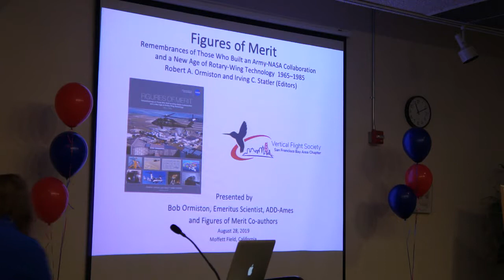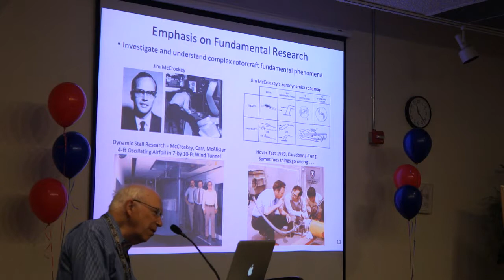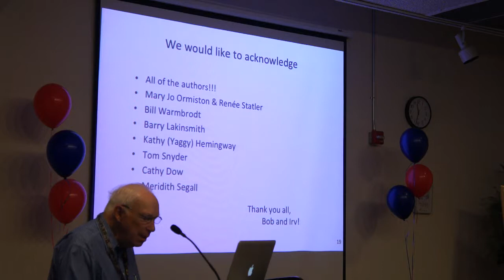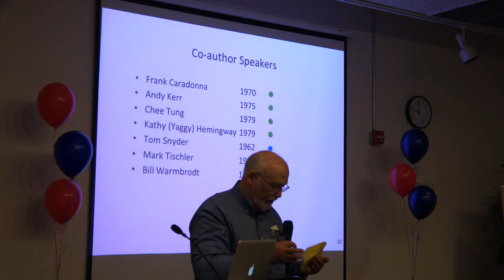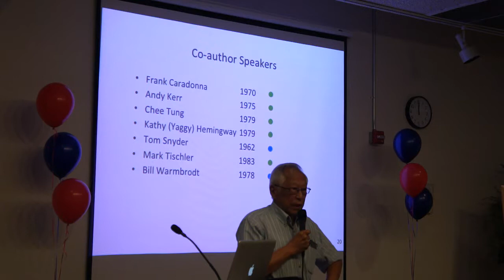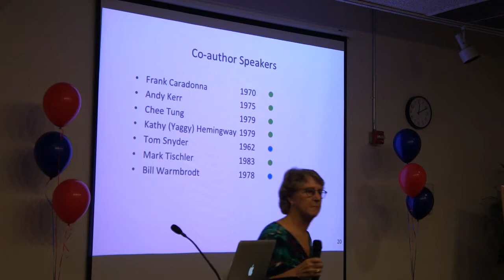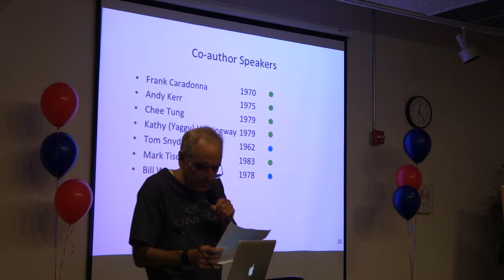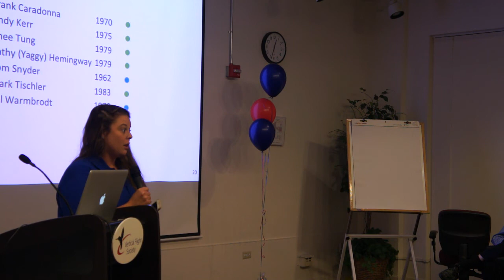Figures Of Merit Presentation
Memoir: Figures of Merit--Remembrances of Those Who Built an Army-NASA Collaboration and a New Age of Rotary-Wing Technology, 1965–1985 (NASA SP-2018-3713). A collection of memoirs by 40 scientists, engineers, technicians, secretaries, test pilots, and leaders who built a unique interagency collaboration under an Army-NASA Joint Agreement at Ames. Edited by Robert Ormiston and Irving Statler.